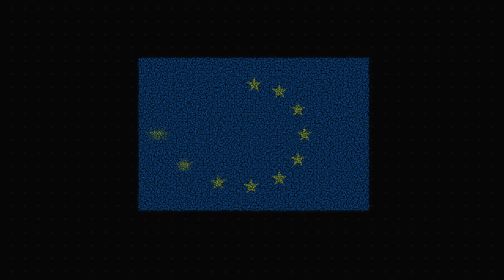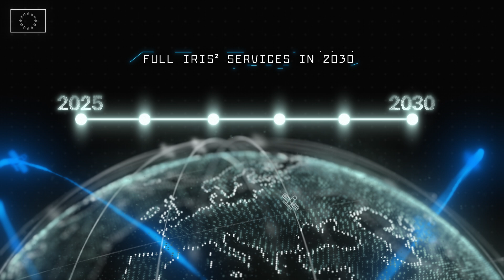IRIS²: Connecting Europe, Connecting the World. Securely.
The IRIS² Satellite Constellation is the European Union’s third flagship, addressing   long-term challenges of EU’s security, safety and resilience by offering enhanced connectivity services to governmental users.

The new multi-orbital constellation of 290 satellites will combine the benefits offered by Medium Earth Orbit (MEO) and Low Earth (LEO) satellites. It is set to provide secure connectivity services to the EU and its Member States as well as broadband connectivity for governmental authorities, private companies and European citizens, while ensuring high-speed internet broadband to cope with connectivity dead zones.